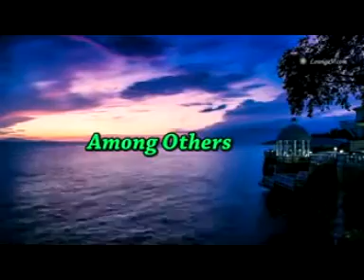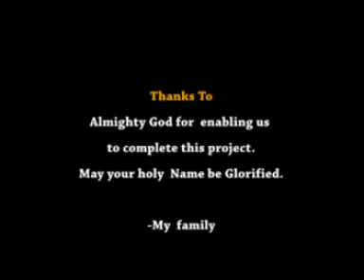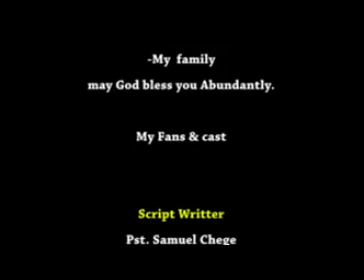Ugwati Wa Mihitwa Part 5